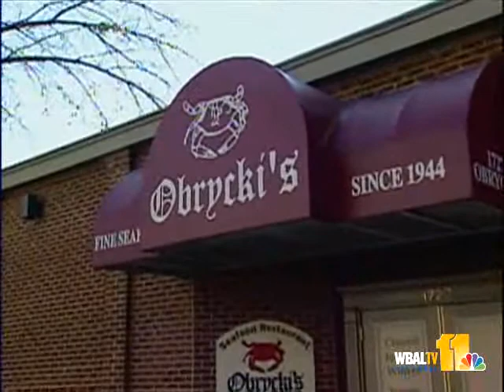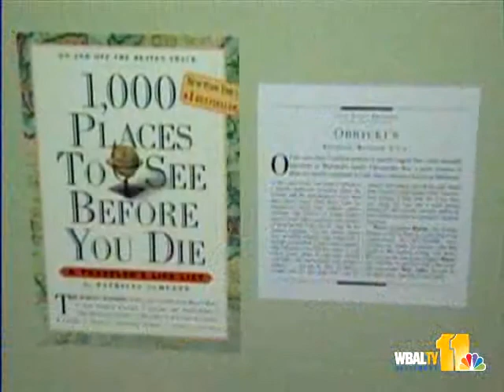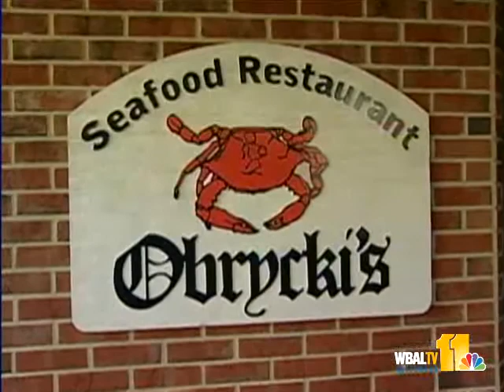Obrycki's To Close Pratt Street Crab House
Obrycki's, a landmark and longtime Baltimore restaurant tradition, will close its Pratt Street location for good after next summer.